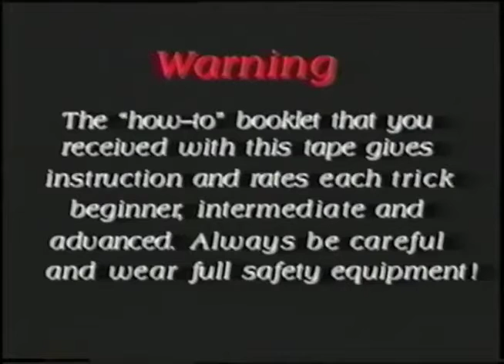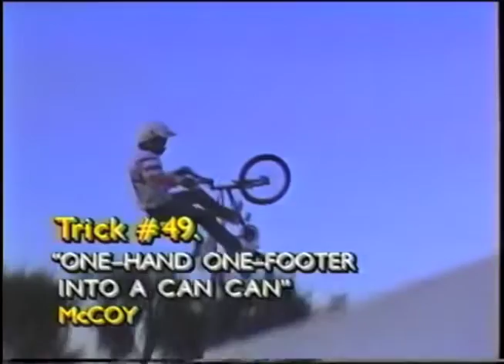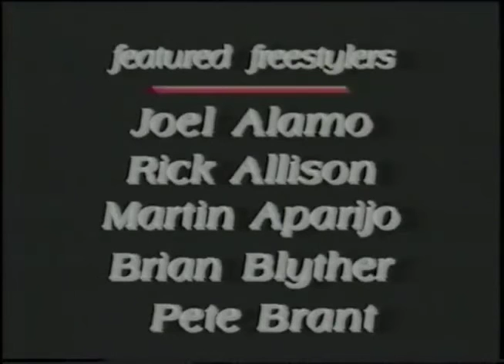(1988) BMXPlus: 101 Trix Part II - Psycho Version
The ultimate sequel to the "how-to" video series initiated by BMX Plus magazine in 1986! The level goes up a notch, the last trick proposed being Ron Wilkerson's nothing!

Experience OldSchoolBMX like never before. Turn the pages of Freestylin', BMXPlus, BMX Action and many more. Even hear the pages turn! Watch Classic videos from GTV to Freestyles Raddest Tricks.